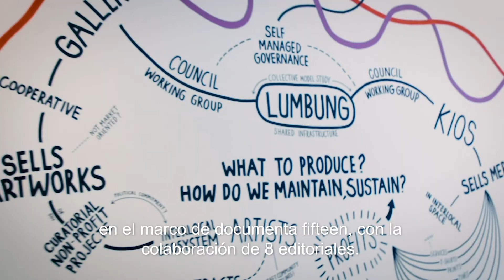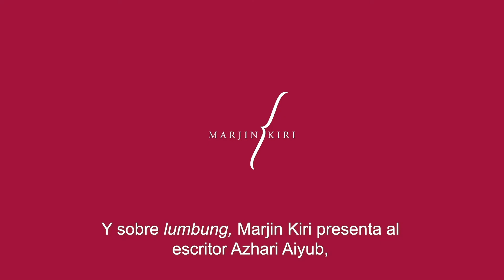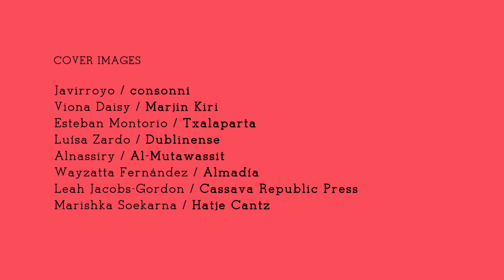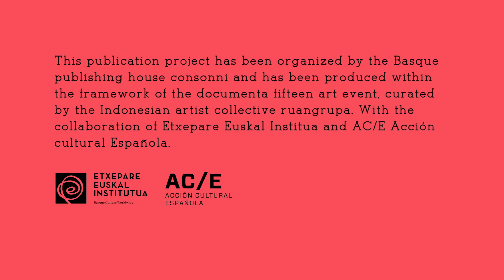Lumbung Stories / Un libro, 8 ediciones, 7 idiomas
Lumbung stories is an anthology of fictional stories written by different voices from different continents. Lumbung stories is a project coordinated by the publishing house consonni within the framework of documenta fifteen with the collaboration of 8 publishers. Lumbung stories is a book, 8 editions, 7 languages.
The Almadía publishing house from Mexico, to write about tequio, presents Yàsnaya Elena Aguilar, who uses Spanish. Txalaparta presents Uxue Alberdi, who writes in Basque, to imagine around the idea of auzolan. (mike) From Brazil Dublinense gives us Cristina Judar, writing in Portuguese about mutirão. Al-Mutawassit proposes Nesrine A Khoury, who writes in Arabic on naffir and fa-zaar. Cassava Republic Press presents Panashe Chigumadzi, writing in English about intergenerational and transhistorical struggle through ubuntu. About Allmende, Hatje Cantz and documenta fifteen have Mithu Sanyal, who uses German. And about lumbung, Marjin Kiri presents the writer Azhari Aiyub, whose language is Indonesian.

Este proyecto replantea las formas de publicar libros en el mundo del arte y no solo incide en los contenidos, sino que viene a intervenir sobre las formas de producción y distribución editorial.

Relatos lumbung es un libro de historias de ficción y ensayos sobre el trabajo colectivo, sobre las formas y posibilidades de colaborar. Existen diversos términos ancestrales para denominar esa práctica comunitaria: tequio en México, auzolan en Euskal Herria, lumbung en Indonesia, ubuntu en diferentes países de África, minga en países de América del Sur, mutirão en Brasil, allmande en Alemania… Hemos localizado estos términos e implicado a editoriales y escritor*s de aquellos lugares para que reflexionen sobre lo colectivo y cómo se entiende en cada cultura. Un mismo libro con múltiples autorías y múltiples ediciones según cada país.

Escritores y escritoras como harriet brown que prologa el libro, Yásnaya Elena Aguilar desde México, Azhari Aiyub desde Indonesia, Nesrine Khoury desde Siria, Uxue Alberdi desde Euskal Herria, Panashe Chigumadzi desde Sudáfrica, Cristina Judar desde Brasil, Mithu Sanyal desde Alemania… imaginan sobre las posibilidades de la práctica colaborativa. Se publica simultáneamente por 8 editoriales independientes de diferentes territorios que comparten sus recursos y experiencias. Dublinensede Brasil en portugués, Marjin Kiri de Indonesia en indonesio, Txalaparta en euskera en Euskal Herria, consonni y Almadia en español, la primera en España y la segunda en México, Hatje Cantz de Alemania en alemán, Al Mutawassit en países árabes en árabe, Cassava Republic Press en Nigeria en inglés… combinando idiomas hegemónicos con minorizados.